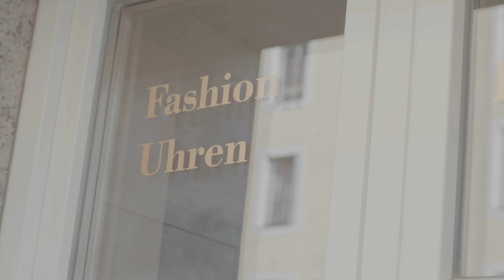Unser Dominus Kontor - Impressionen